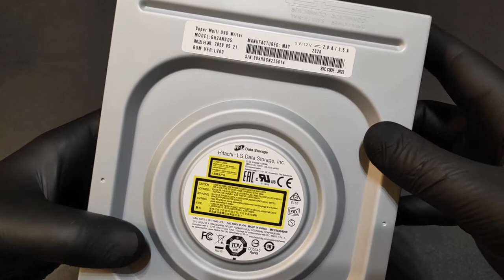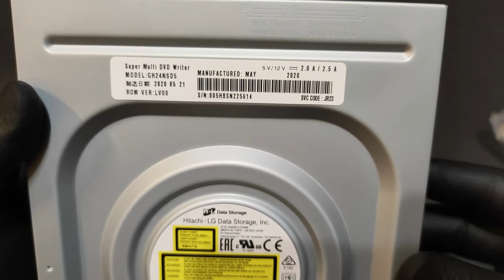Super Multi DVD Writer | Hitachi / LG GH24NSD5 Bulk | 24x DVD+/-R Write | SATA | Emag Unboxing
*** Superior data protection with M-DISC™ Support
- The M-DISC™uses a patent rock-like recording surface instead of organic dye to etch your data onto a disc. The M-DISC has been tested and proven to outlast standard DVDs currently on the market.
*** Silent Play
- The Silent Play technology helps reduce noise during playback by recognizing different multimedia and automatically adjusting the playback speed according to its criteria for optimal performance.
*** Super Multi Compatibility
- LG Super Multi Compatibility optical drives can read and write different types of disc formats in one convenient package.